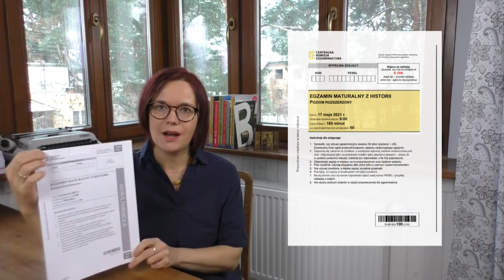Matura z historii. Cz. 1. Jak zacząć powtórki?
Święta minęły, konfetti po szalonej zabawie już zamiecione, a choinka zaczyna się sypać. To dobry moment, by zacząć intensywne przygotowania do matury. Pomogę Ci się w tym ogarnąć, przeanalizuję poszczególne części egzaminu - zapraszam!

Uwaga! Kalkulator działa w MS Excel. Najlepiej ściągnąć i zapisać lokalnie.